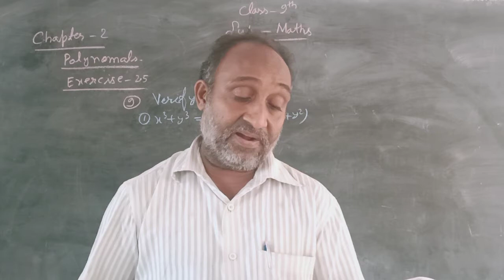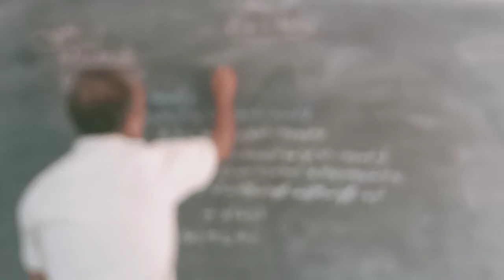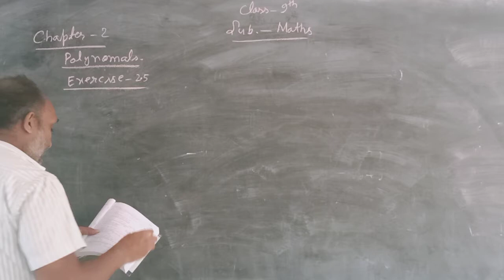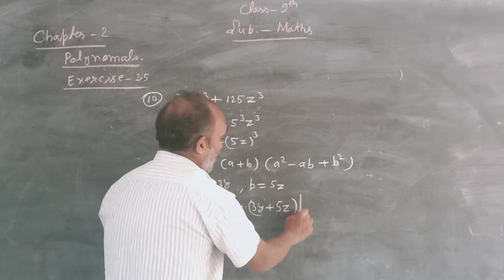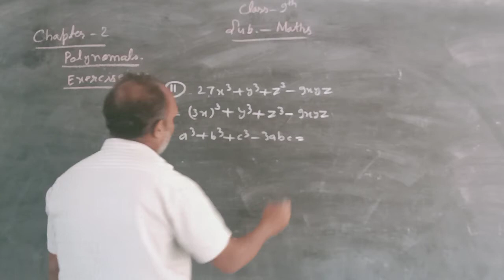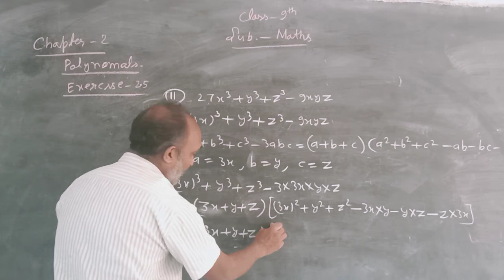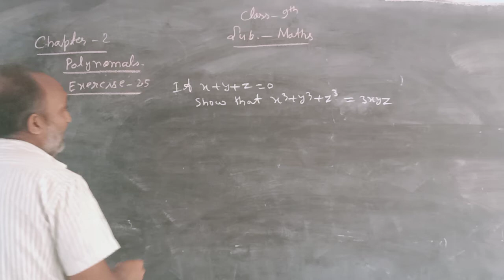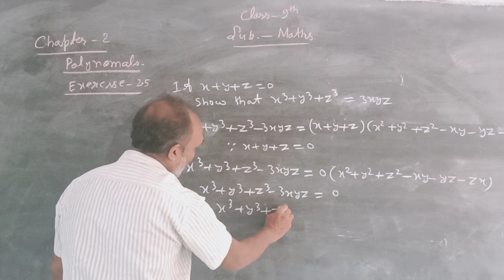CLASS-9th, MATHS, CHAPTER-2 (POLYNOMIALS)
TEACHER- MR. SANJAY JAIN "BAJAJ"